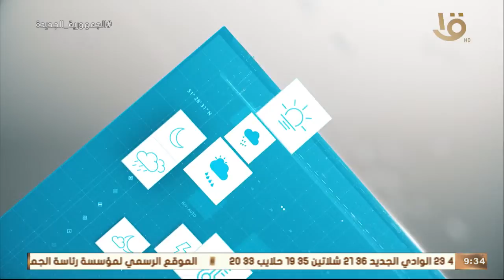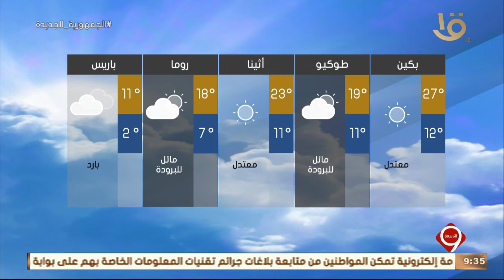نشرة التاسعة | بيان بدرجات الحرارة المتوقعة غدا